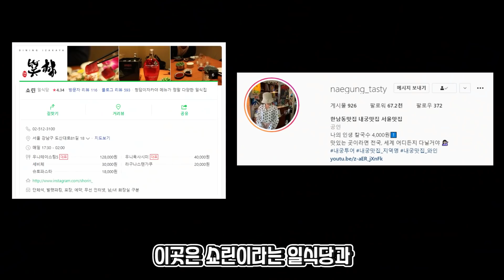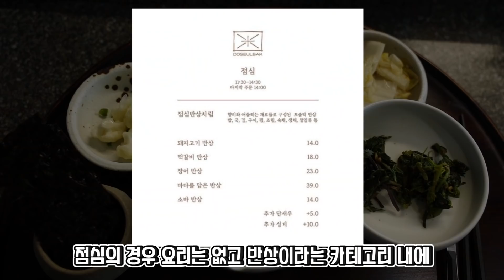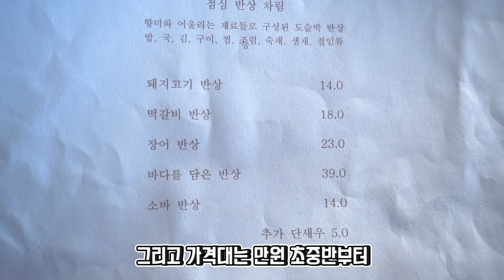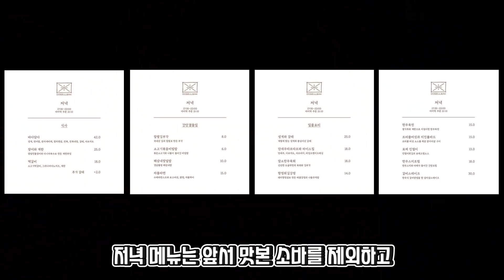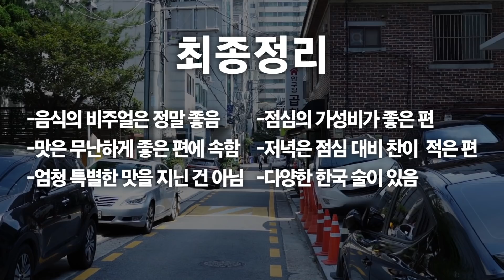맛집 인플루언서가 만든 식당은 정말 맛있을까?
한줄평 : 예쁜 음식과 맛있는 밥을 먹을 수 있는 압구정 로데오거리의 식당
더 자세한 건 영상에서 확인해주세요!

*식당정보
- 식당명 : 도슬박
- 식당위치 : 서울 강남구 신사동 643-3 1층
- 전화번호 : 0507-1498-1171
- 영업시간 : 11:30-22:00(일요일 휴무/15:00-17:00 브레이크타임)
- 리뷰 메뉴 : 떡갈비(18000원), 바다를담은반상(39000원), 항정살강정(14000원), 장어반상(23000원)